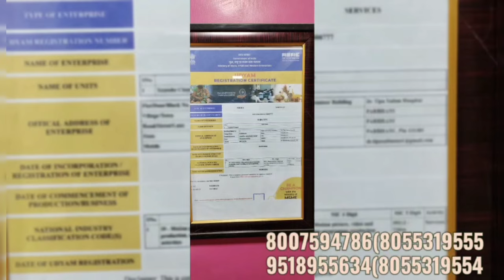Treasure khazana .....kyh hota ..kis ko milta hiii daykho